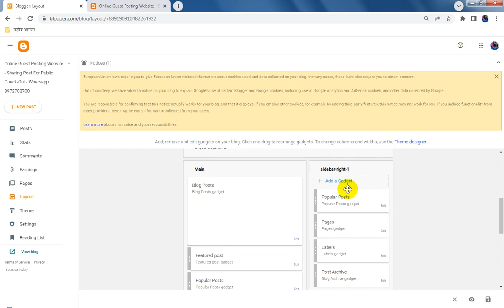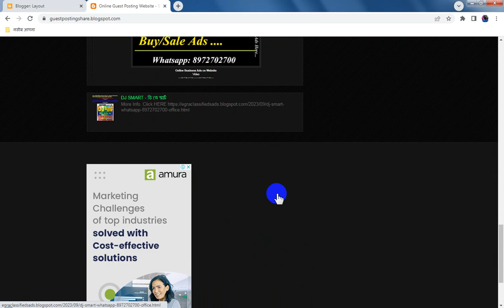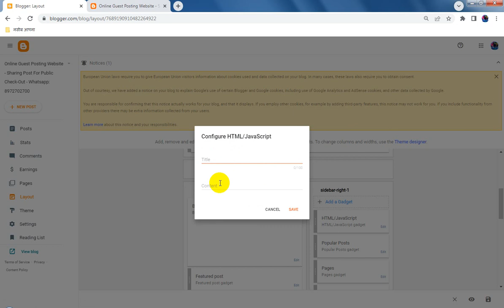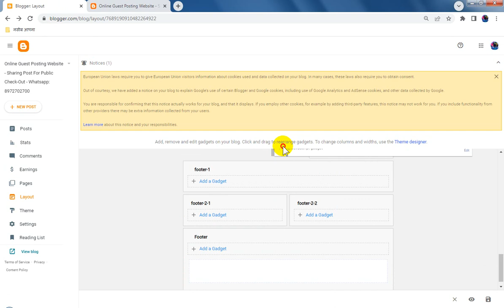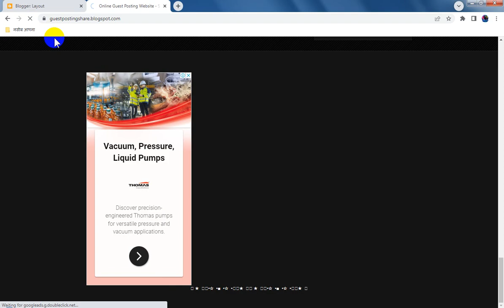Blogspot Tubes : How To Adsense Ads show on New Recent Blogspot Blogger Website